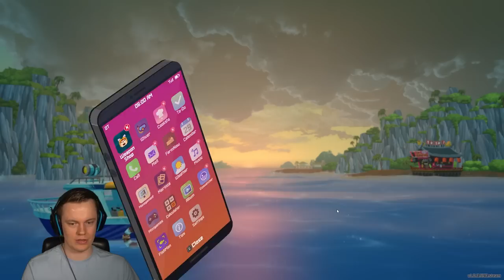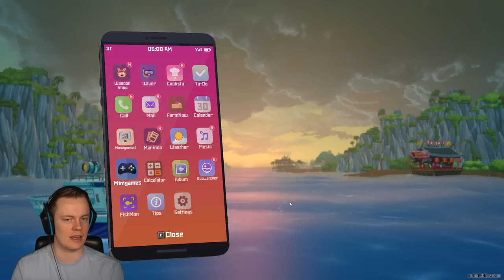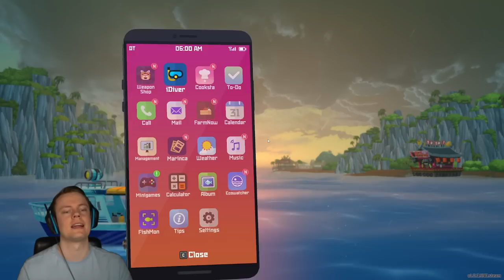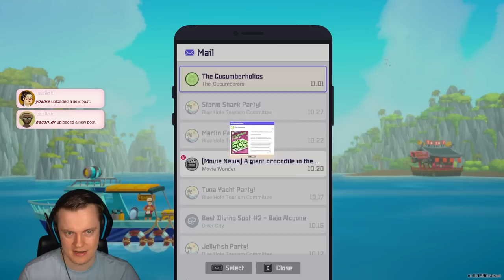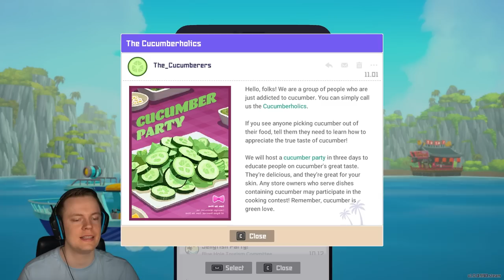The Ending of Dave the Diver is Crazy!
Welcome back to Dave the Diver! HERE IT IS! We have finally finished Dave the Diver! Thank you all so much for joining me on this journey. Let me know what you want to see next! ENJOY!